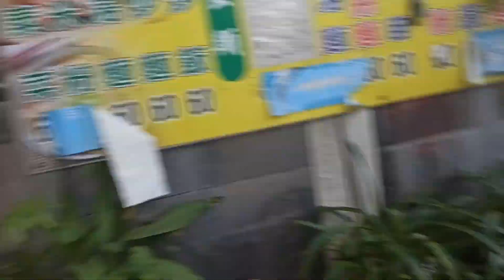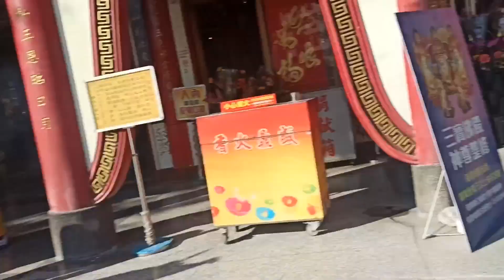去年日興慈惠堂花蓮聖地慈惠堂前往花蓮勝安宮進香